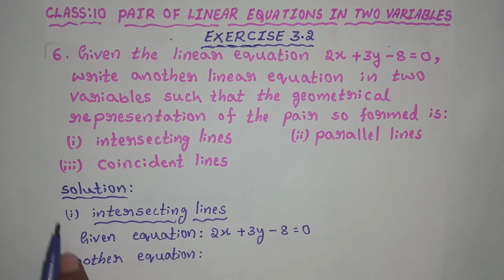CLASS 10, PAIR OF LINEAR EQUATIONS IN TWO VARIABLES, EXERCISE 3.2 (6th problem solved)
From this video you can easily solve Class 10, Pair of linear equations in two variables, Exercise 3.2 (6th problem solved)